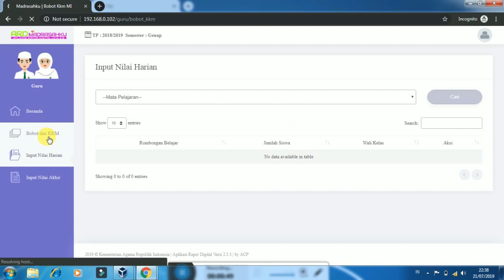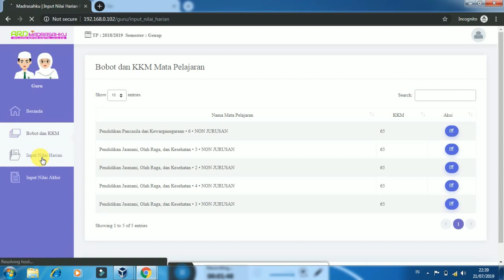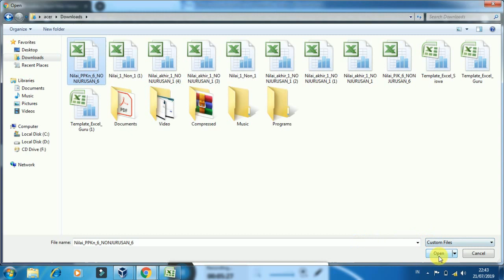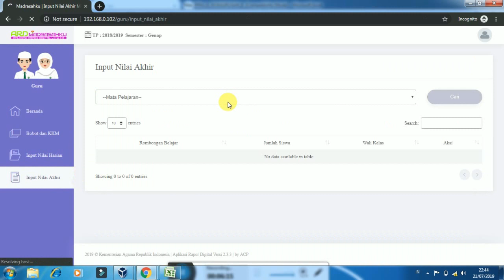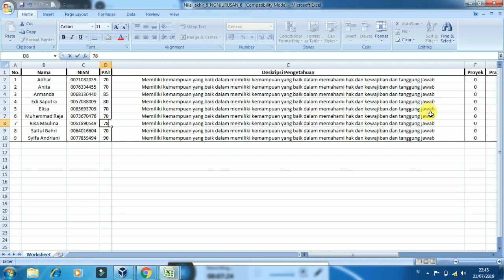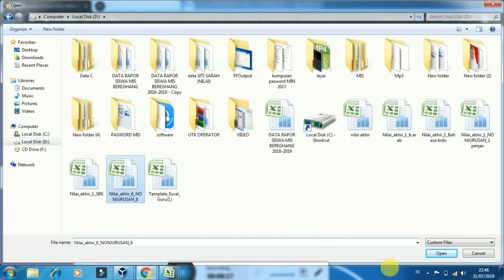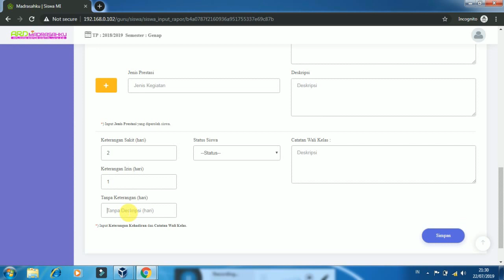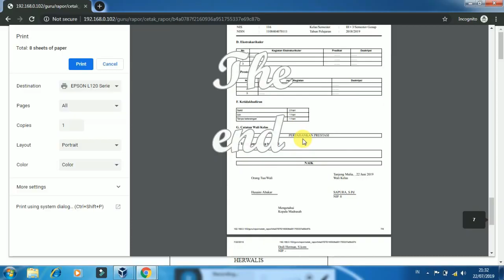Cara Mengisi Rapor ARD sampai Selesai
Assalamualikum
Hallo Kawan hari ini kita akan menginput nila ujian siswa kita dengan cepat dan gampang saat ini kita bisa menggunakan aplikasi ini kawan Rapor ARD Aplikasi ini sangat membantu dan sangat mudah dalam menginput data siswadan mengisi nilai siswa